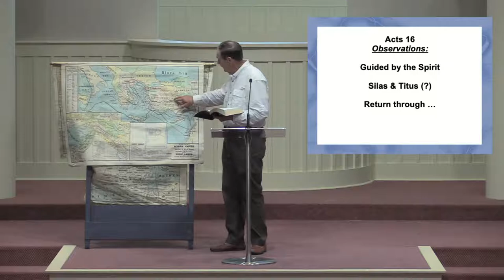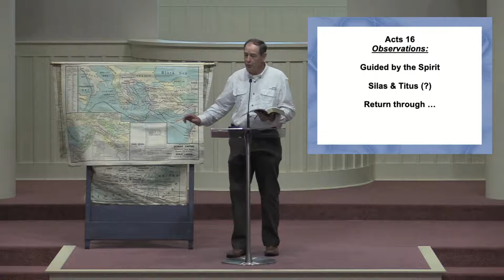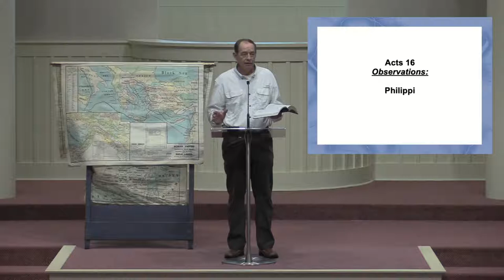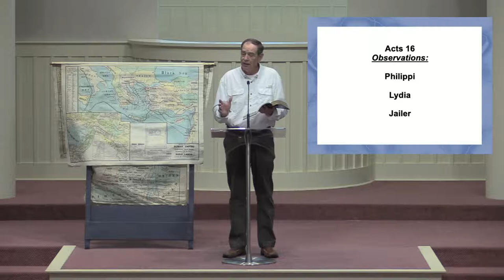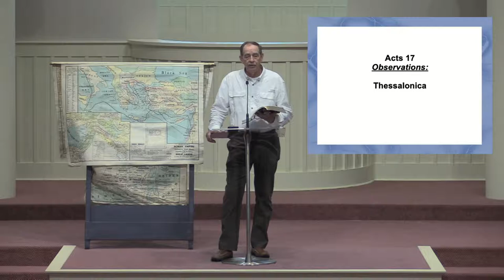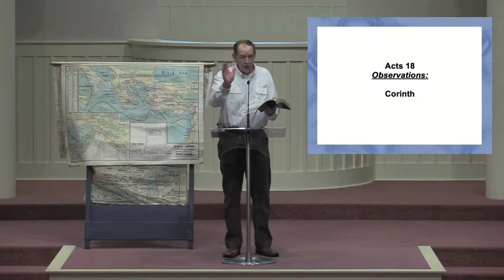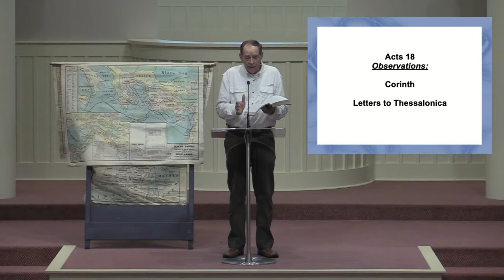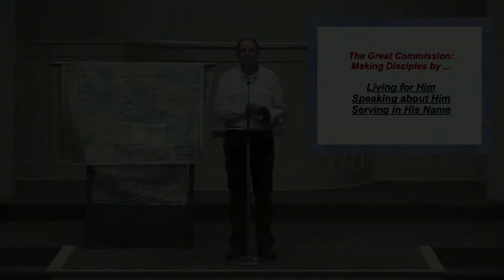Mark Trevathan Class 6.13.2021